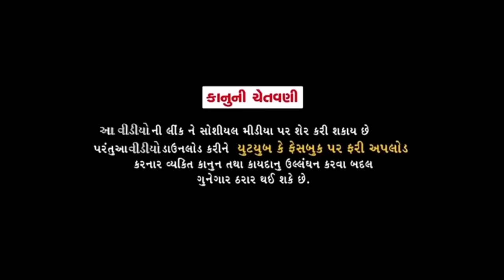Mr.INDIA-11હરીભાનો માથાભારે વરઘોડો//Gujarati Comedy Video//કોમેડી વિડીયો SB HINDUSTANI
Director:-Balwantsinh Vamaiya

Acting :-Mahindarsinh,,Mafukaka,,D.K,,
Bharatsinh,,Balwantsinh,,vaghubha,,
Bhupatsinh,,Jalubha,,Abhisak,,Bhavesh,, Bharatsinh